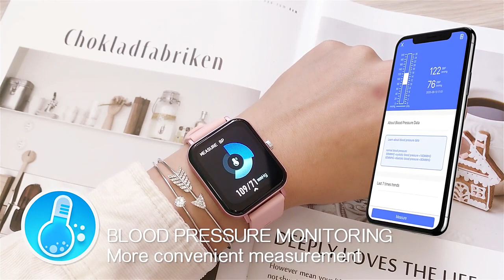Smart Watch for Men Women Waterproof Men's Fitness Bracelet Heart Rate Monitor Sport Smartwatch for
Display: 1.69 inch IPS 240*280 Full dispaly
Touch Screen: Capacitive full touch screen
Bluetooth-compatible: BT5.0
Watch Body: ABS
Watch Band: Silica gel
Water Resistance：IP67 waterproof
Charging Type：Magnetic charging
Battery: 200mAh polymer lithium battery
APP: Da Fit
Support Mobile Phone: Android 4.4 and above, iOS 8.0 and above

Function：

1. Call reminder
2. Notification reminder push, WeChat , news , SMS, etc.
3. Exercise record (step counting, mileage, etc.),
4. Sleep monitoring
5.Sedentary reminder
6. Calorie calculation
7. Stopwatch
8. Raise hand to brighten the screen
9. Dynamic heart rate, blood pressure
10. Vibration
11. Exercise mode
12. Remote camera
13. Music control
14. Weather forecast
15. Multi-dial switching
16. Female menstrual cycle
Language:
Watch Language: Chinese, Traditional Chinese, English, German, Korean, Spanish, Japanese, French, Russian, Arabic, Ukrainian, Italian, Portuguese.
APP Language: English, Arabic, Danish, German, Spanish, Finnish, French, Italian, Japanese, Korean, Dutch, Norwegian, Polish, Portuguese, Russian, Swedish, Thai, Ukrainian, Chinese, Chinese Traditional Chinese etc.